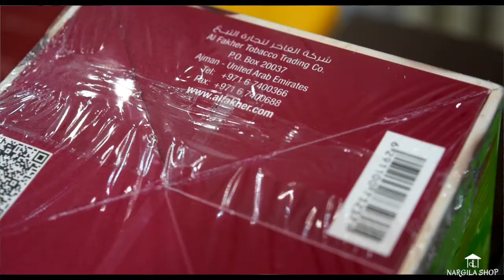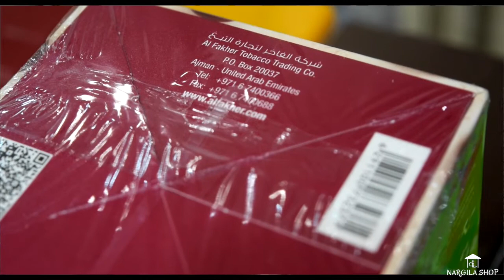Al Waha, Amy Gold, Al Fakher, Ice Rockz / Nargila Shop Beograd